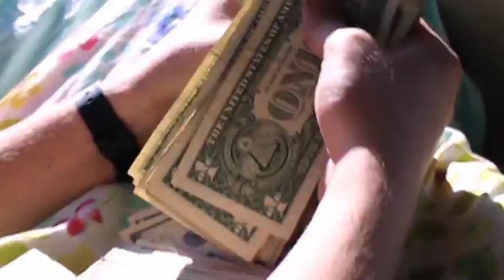Feverish - "Ghost It" Official Video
Directed by Neesmith Onzeur with footage of New Orleans Post-punk band, Feverish, on their fall 2015 tour. New album/tour coming spring 2016.